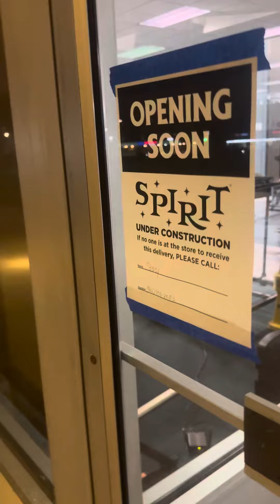Spirit Halloween store progress part 2